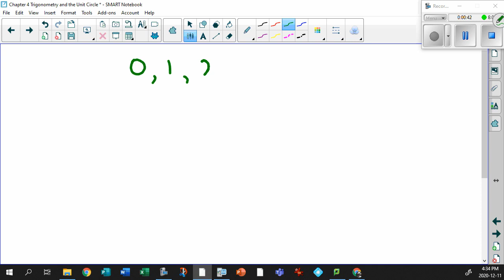Unit 4 2 3 The Coordinates, Radians and Degrees on the Unit Circle